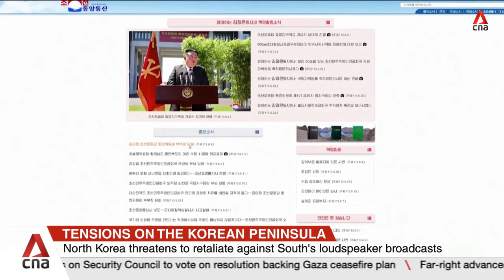Kicking propaganda warfare up a notch: South Korea readies loudspeakers targeting North Korea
Psychological warfare heats up between North and South Korea. CNA's East Asia Tonight takes a deep dive into the evolving use of tactics such as balloons and loudspeakers.